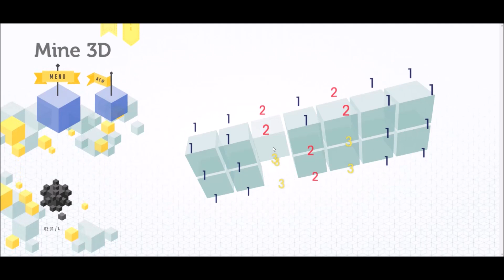Mine 3D Sweep Mode Medium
Just a game of Mine 3D on Sweep Mode.

Have a refreshing day~